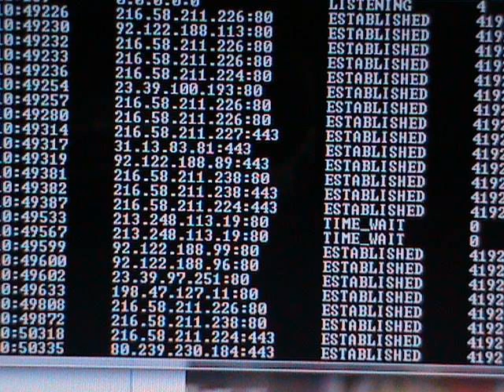Revolution Mother - Killin Machine